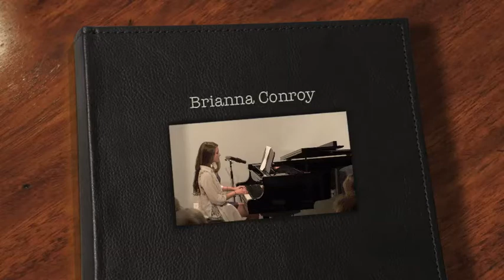Brianna Conroy Can't Be Real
Coast Music Conservatory 2010 Recital